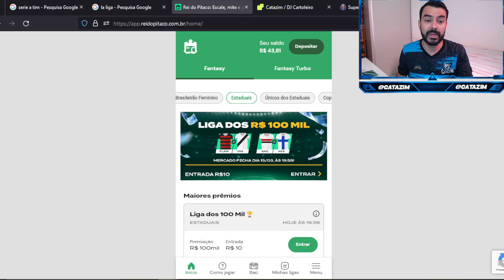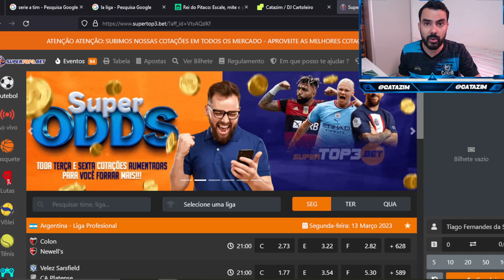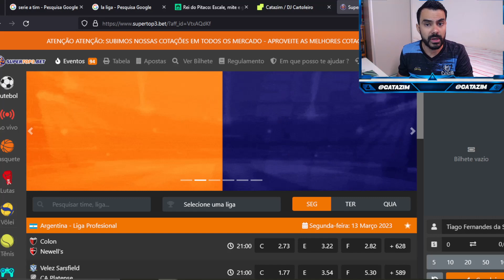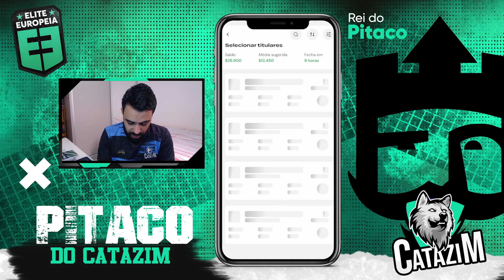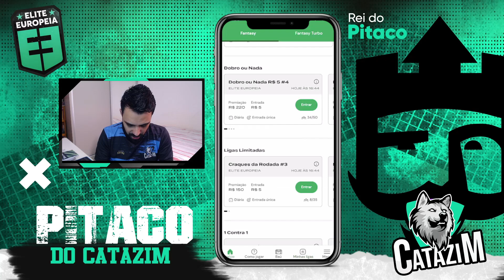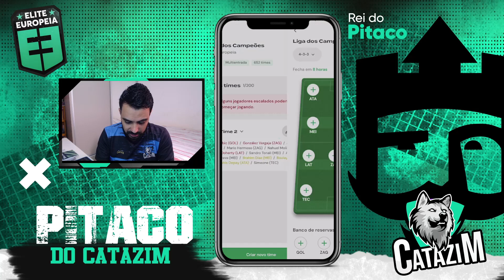DICAS PARA ELITE EUROPEIA NO REI DO PITACO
Grupo WhatsApp  Adm Patrícia.

🟩A2SPORTS.BET🟩
👇🏼FAÇA SUA APOSTA COM QUEM ENTENDE👇🏼

🟤DG.IMPORTS🟤
👇🏼Faça seu pedido aqui👇🏼

catazim
cartola express
catazim
CARTOLA RESENHA
Elite Europeia
Milan
Salernitana
Rafael Leão
Olivier Giroud
Brahim Díaz
 Antonio Candreva
 Lassana Coulibaly
Krzysztof Piatek
Taty Castellanos
Atlético de Madrid
Girona
Griezmann
 Depay
Thomas Lemar
Borja García
 Rodrigo Riquelme